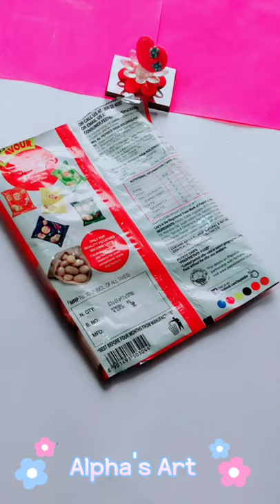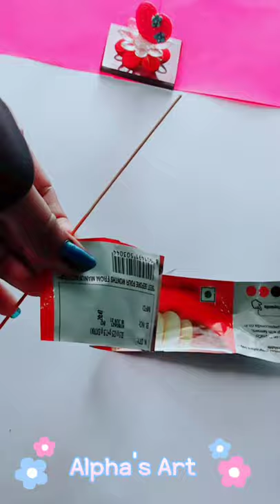chips ki packet se amazing craft /DIY flower making#Alpha's Art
Guys is video mein maine  DIY  flower making
Chips ki packet se amazing craft

About:-